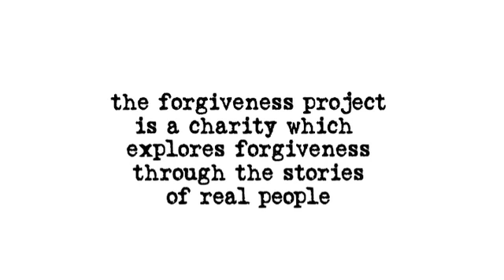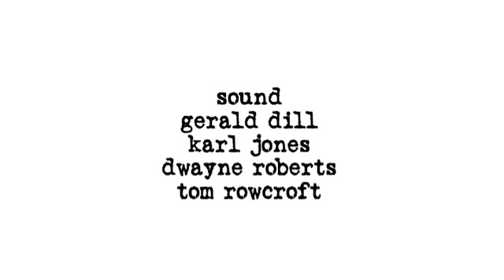The Forgiveness Project - Prison Shorts: Room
The sad story behind this short, true drama is that the narrator and writer, Jimmy Brand, died in his prison cell, soon after filming ended. He was a warm and thoughtful man, and the sole consolation was that, during the afternoon of the recording, he talked with enormous affection about his family, his life - and also about his acceptance of responsibility and regret for his crime. We discussed working on a comedy TV series. He will be missed, for sure. Directed by Alastair Pirrie.